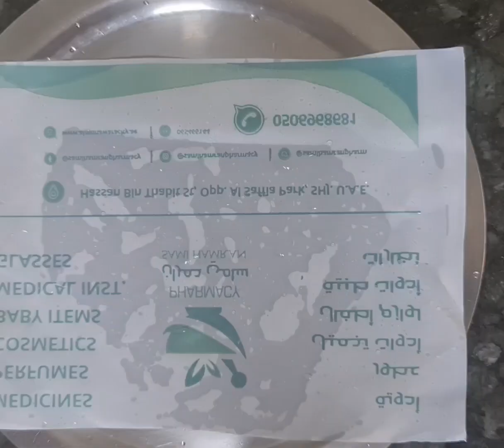Crispy Vada & Coconut Chutney | Breakfast Recipe